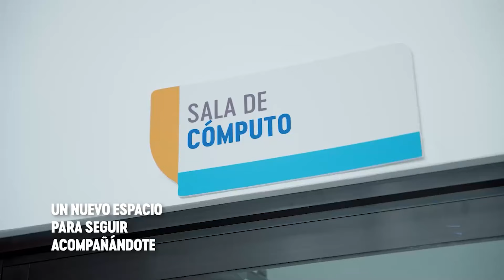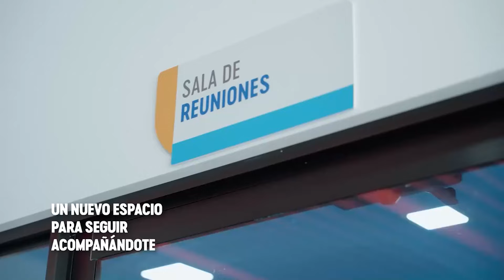Desde Huacas, Hojancha, Guanacaste/ Hablemos de Caballos & Más.🤠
Hoycon: Aldo Segnini y Kendall Silva

HablemosdeCaballos&Más 🐎